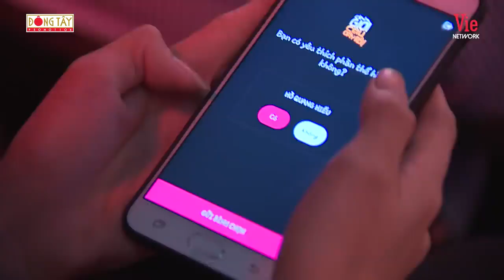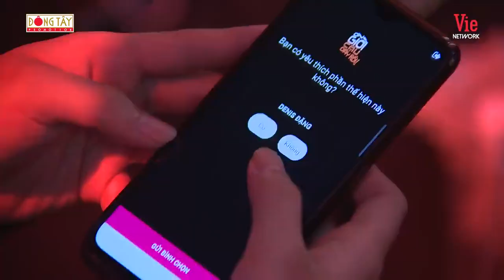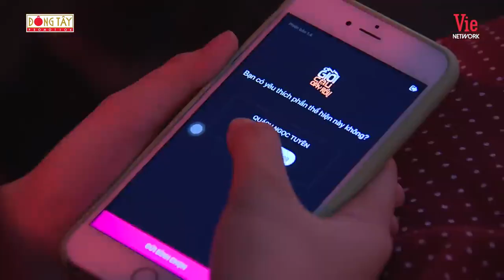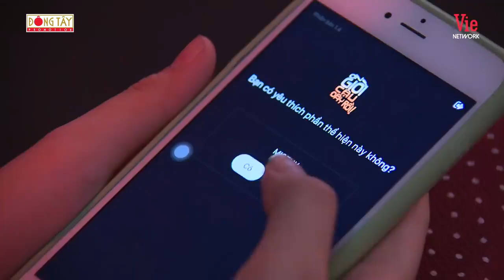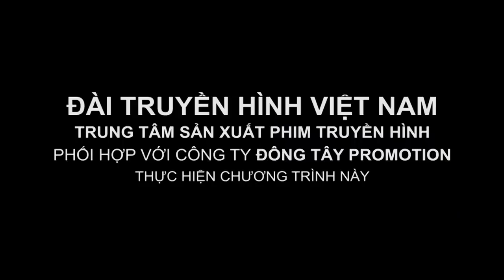#2 Ơn Giời Cậu Đây Rồi Mùa 7: MisThy, Hồ Quang Hiếu, Quách Ngọc Tuyên, Dennis Đặng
📍 Đón xem ƠN GIỜI CẬU ĐÂY RỒI mùa 7 sẽ phát sóng lúc 𝟮𝟭𝗛𝟭𝟱 ngày trên kênh VTV3

“Ơn Giời! Cậu Đây Rồi” dần trở thành một “món ăn tinh thần” mà bất cứ khán giả Việt nào cũng nhớ đến.  Nhận được hàng triệu tình thương và mong ngóng từ khán giả, mùa 7 của chương trình “Ơn Giời! Cậu Đây Rồi” chính thức khởi động với 5 trưởng phòng thân thuộc: NSND Tự Long, Trấn Thành, Trường Giang, Lâm Vỹ Dạ và Mạc Văn Khoa cùng sự dẫn dắt của MC Xuân Bắc.